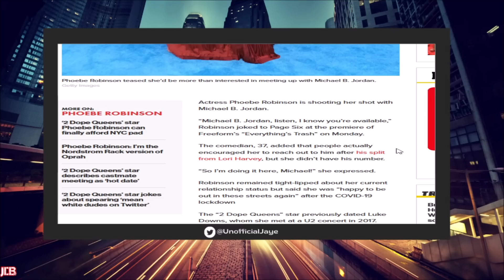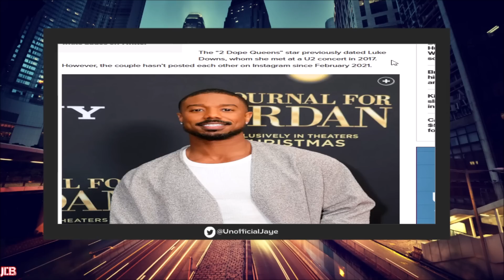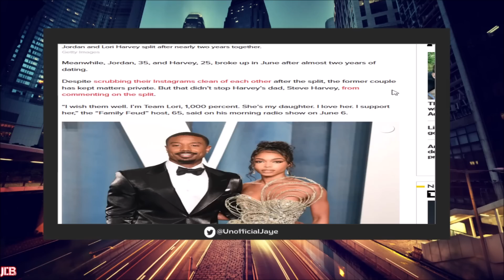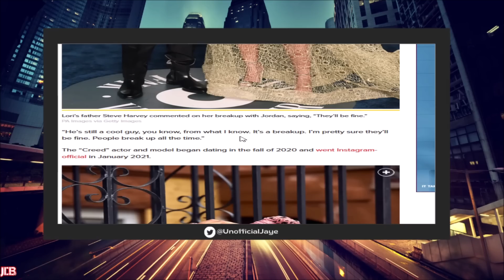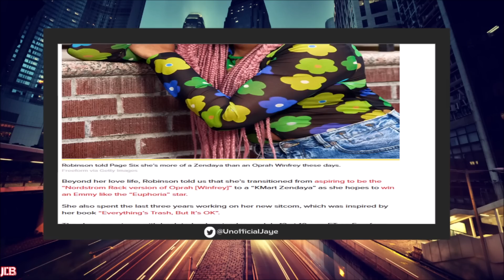37 YO Black Actress SH00TS HER SH0T At Michael B Jordan After She LEFT Ex BF to Be SINGLE Again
Black Comedian Phoebe Robinson Is Flirting Publicly W/ Michael B Jordan Following His Breakup W/ Lori Harvey & Want His Attention After She Left Her Boyfriend Recently but Also Because He Is A "Good" Man.

Jaye De Black Livestreams 2